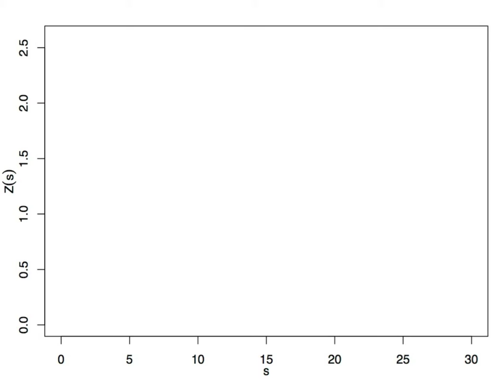Statistics of Extremes: Animation 6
An animation from the 2015 review by A.C. Davison and R. Huser, "Statistics of Extremes," from the Annual Review of Statistics and Its Application

Illustration of the construction and simulation of a max-stable process, here a unidimensional Smith model. A large (but in theory, infinite) number of random storms with random decreasing sizes are generated (light gray curves), and the resulting max-stable process corresponds to the pointwise supremum.